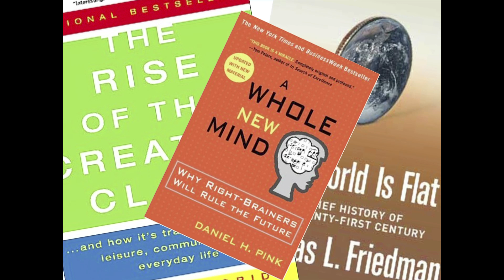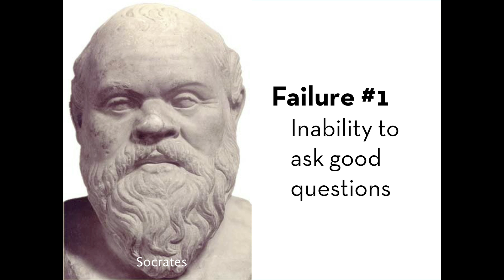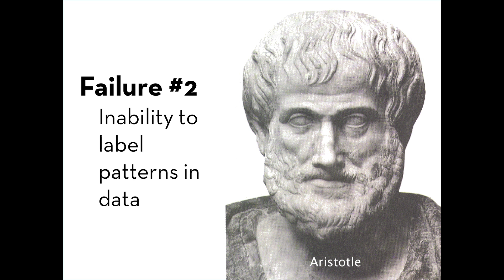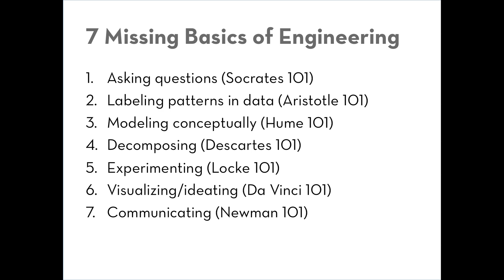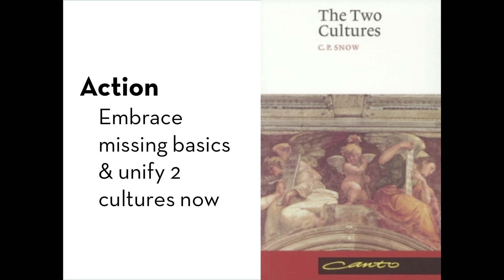TEDxUIUC - David E. Goldberg - 7 Missing Basics of Engineering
David Goldberg talks about seven skills that engineers are missing, skills that are essential for them to be effective in the 21st century.

David E. Goldberg is CEO of ThreeJoy Associates, Inc., a consulting and coaching firm, and he also co-directs iFoundry at the UIUC, a programmatic incubator dedicated to the transformation of engineering education. In 2004, he co-founded ShareThis, a web startup with offices in Palo Alto, Cincinnati, and New York. Trained as a civil engineer at the University of Michigan, Dr. Goldberg is perhaps best known for his work on genetic algorithms. In 2006, he co-founded and bootstrapped a series of workshops on philosophy and engineering that continue to this day, and in 2010 he edited the collected volume "Philosophy and Engineering: An Emerging Agenda" (with Ibo van de Poel, Springer, 2010).